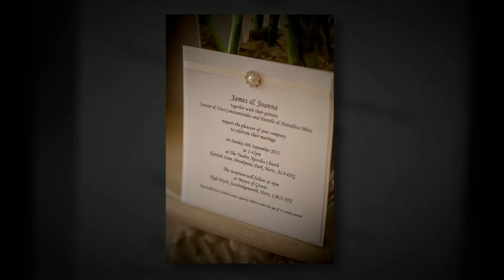James & Joanna's Wedding Photography Highlights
Highlights of a Greek Wedding photographed at the Twelve Apostles Greek Orthodox Church and The Manor of Groves Hotel